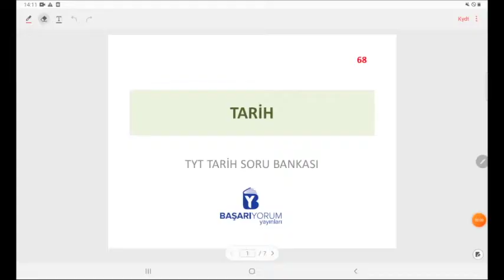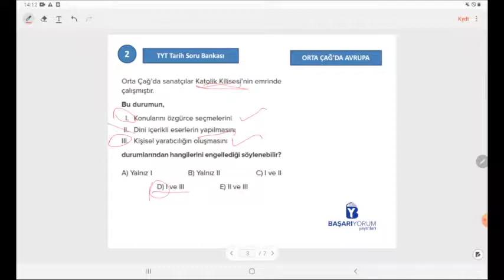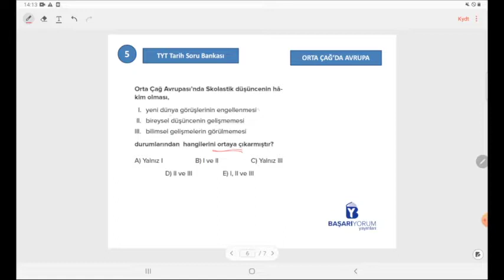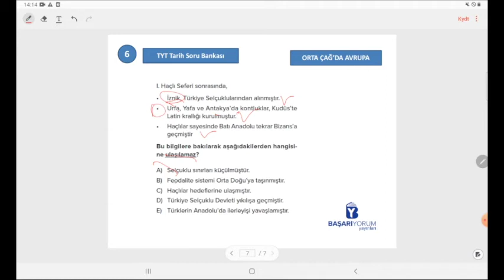TYT Tarih Soru Bankası • Sayfa 68